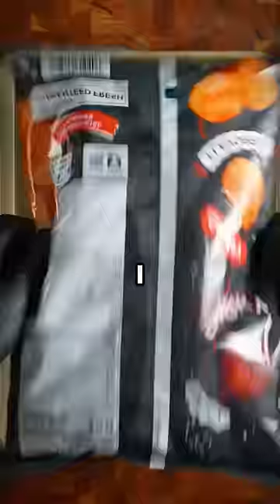I didn't allow to kick out her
Reddit based stories, narratives, created by me. Relationship stories and reddit AITA.

Reddit stories daily dose.

Please Like andSubscribe

Reddit stories from r/redditrelationship, r/redditupdate, AITA, r/askreddit, reddit stories, pettyrevenge reddit redditstories askreddit asmr redditstories reddeadredemption askreddit asmr redditstories reddit redditshorts AskReddit RedditStories Storytime Reddit TrueOfMyChest RelationshipAdvice Relationship AskRedditStories SubwaySurfersStorytime Stories Storytelling